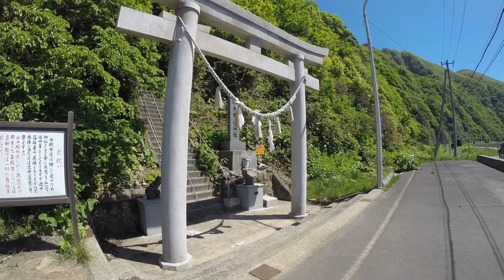日本一危険な神社【太田神社】参拝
北海道久遠郡せたな町にある神社。